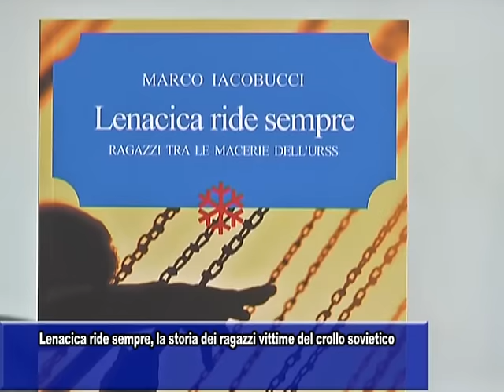LENACICA RIDE SEMPRE, LA STORIA DEI RAGAZZI VITTIME DEL CROLLO DELL'URSS